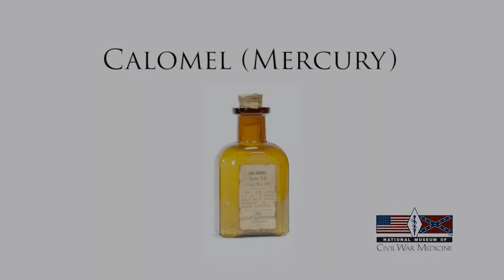Revealed - Mercury Bottle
Mercury was a common ingredient of many Civil War medicines (shown here in the form of calomel). While most physicians thought its value as a purgative outweighed the downsides, debate raged in the medical community over how, when, or even if it should be prescribed.

Artifacts Revealed is a series of videos made possible by a grant from Visit Frederick and the Maryland Office of Tourism.